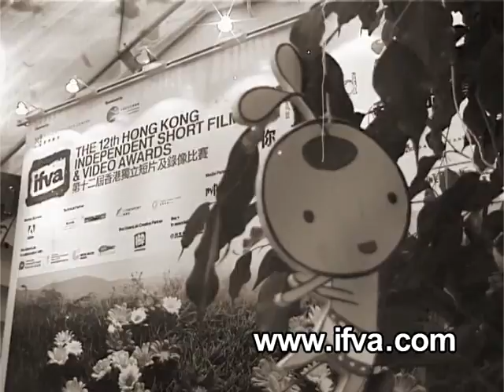第十五屆香港獨立短片及錄像比賽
城傳獨立精神‧連結創意社群